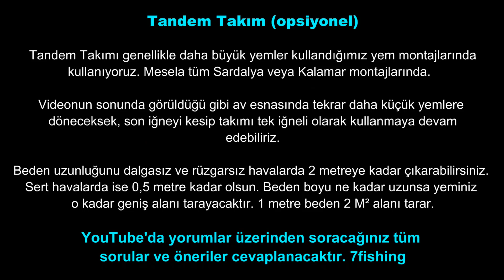►Tandem 2 İğneli Olta takımı nasıl yapılır Olta nasıl bağlanır Balık Düğümleri 7fishing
►Tandem Çift İğneli Olta takımı nasıl yapılır Olta nasıl bağlanır Balıkçı Düğümleri 7fishing
Oltayla Kıyı Çupra avı ve kıyı Levrek avlarında detaylı videolar. Olta ile Kıyı Balık Avında kullanılan yem, balığın kıyıdan avlanma saatine kadar verilecektir.
Kıyı avlarında Çupra için yem montajı, Levrek avı için yem montajı.
Ayrıca kıyı zargana avı ve kıyı sinarit avıda yayınlanacaktır. Kıyı Ahtopot avı olarakda ara ara oltamıza sürpriz ziyaretler olacaktır.
Avlarımızda yem olarak yengeç, madya, sülünes, mamun, sardalya nasıl kullanıldğı gösterilecektir.
Zokalı takım ve diğerbalık avı  takım çeşitlerinin nerelerde ve hangi şartlarda kullanıldığı ve bir çok diğer balık avı püf noktası anlatılacaktır.
Kıyıdan Balık Avları
7fishing - Surfcasting